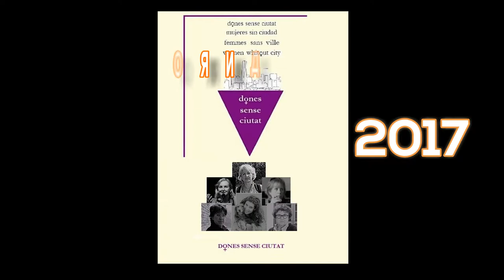DONES SENSE CIUTAT - II (spot) 2018 - ACEC-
Segones Jornades ''Dones sense ciutat'', 19, 20 i 21 de juny
ACEC  15/06/2018

Dones sense ciutat/mujeres sin ciudad/ mulleres sen cidade/hiririk gabeko emakumeak/
donne senza città/women without city/femmes sans ville/frauen ohne stadt

Literatura escrita per dones al segle XX i primer terç del segle XXI
Aportació del feminisme a la cultura contemporània.

PROGRAMA
Dia 19 a les 19,00 hores
Valérie Tasso i Isabel Franc
Presenta i modera Marga Iriarte
Dia 20 a les 19,00 hores
Ada Castells i Laura Freixas
Presenta i modera Eugenia Tusquets
Dia 21 a les 19,00 hores
Respresentació de l'obra ''Yo soy Gloria Fuertes''
 Seu de la SGAE,  Passeig de Colon, número 6 Barcelona